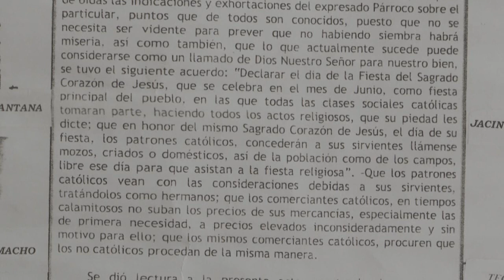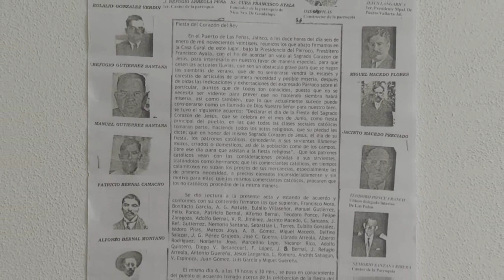Este viernes, se llevará el tradicional Juramento al Sagrado Corazón de Jesús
Este viernes, se llevará el tradicional Juramento al Sagrado Corazón de Jesús, en la Parroquia de Nuestra Señora de Guadalupe, en Puerto Vallarta, por lo que se están tomando las medidas necesarias para llevar a cabo esta celebración.